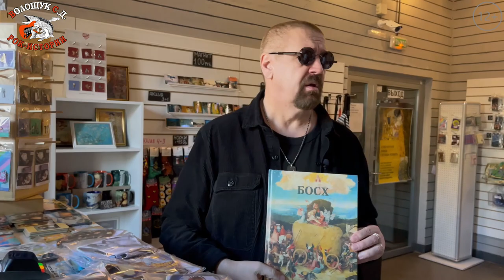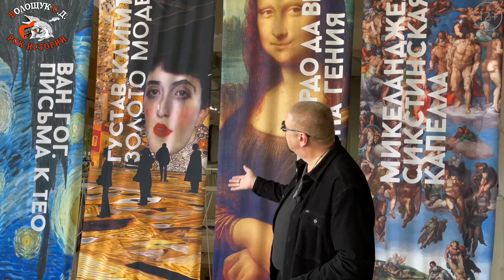РокПутешествие №3, серия 19. "Босх - экскурсовод по Аду" (Москва, ул.Самокатная, 2А стр.1)